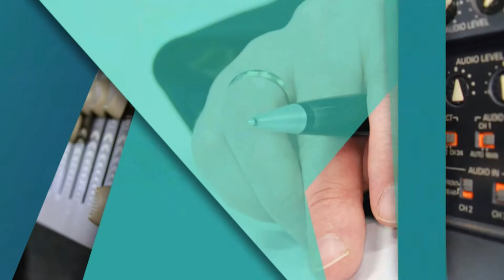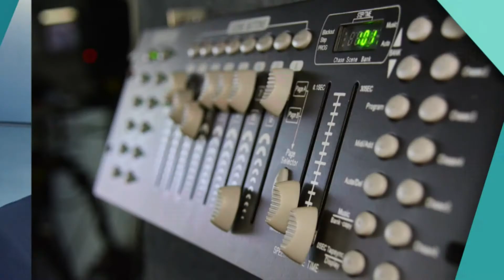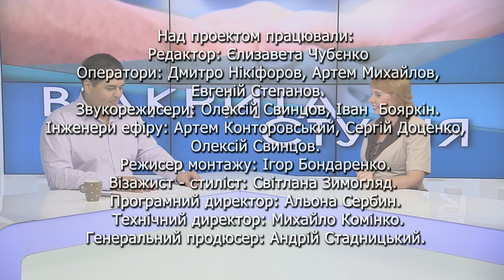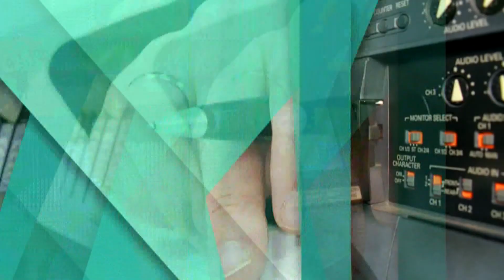Олеся Цибулько: "Табір майбутнього". Відпочинок для переселенців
Реальний відпочинок для переселенців. Молодь з п’яти областей України відпочиватиме в Грузії. 25 внутрішньо переміщених осіб віком 18 – 25 років відпочиватимуть у «Таборі майбутнього». Хто є організатором проекту? З якої метою організовується така допомога? Та хто саме зможе відвідати закордонний курорт*? В гостях відкритої студії Керівник підгрупи МінТОТ по житлу, реституції і компенсації, Олеся Цибулько.

Мы рядом!